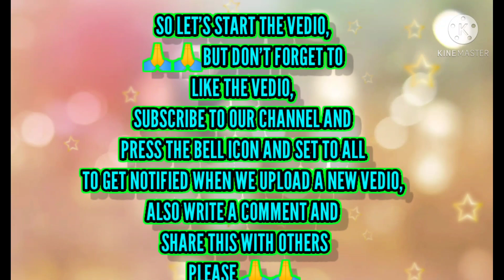👽Free Fire Headshot Montage😈 | Barren Gates - Devil | UNKNOWN RIDER GAMING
My First Vedio 😄 | 👽 Free Fire Headshot Montage 😈 | Free Fire 🔥 | Barren Gates - Devil | UNKNOWN RIDER GAMING

👉 Share this vedio to everyone

I need support guys please. This vedio is Free Fire headshot montage vedio, which contains some headshots.
I think you will enjoy the video.

👉 If I do any mistake then I am really very sorry and inform me about that and also let me know how to solve and also inform me  how can I be better 🤗😌😉

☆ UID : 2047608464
☆ IGN : হঠাৎ☆999+࿐™

Devil

👋 ᴀʙ ᴊᴀᴏ

😏 ᴀʀᴇ ɴɪᴄʜᴇ ᴋɪᴜ ᴊᴀ ʀʜᴇ ʜᴏ

😕 ɴɪᴄʜᴇ ᴋᴜᴄʜ ɴʜɪ ʜ

😒 ᴀʀᴇ ɴʜɪ ʀᴇ ʙᴀʙᴀ

🤔 ᴀʀᴇ ᴋʏᴀ ʜᴜᴀ?

😠 ᴊᴀᴏ !!

😔 ᴀᴄʜʜᴀ ᴛʜɪᴋ ʜᴀɪ ɴɪᴄʜᴇ ᴊᴀᴋᴇ ʜɪ ᴅᴇᴋʜ ʟᴏ ʙᴀᴀᴛ ᴛᴏ ꜱᴜɴᴏɢᴇ ɴᴀʜɪ
ᴀᴘɴɪ ᴀɴᴋʜᴏ ꜱᴇ ʜɪ ᴅᴇᴋʜ ʟᴏ